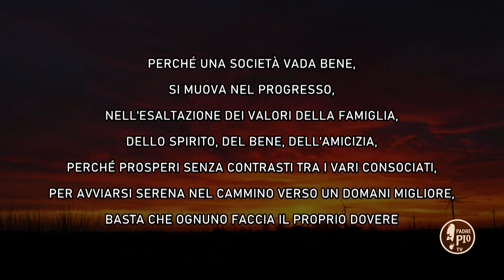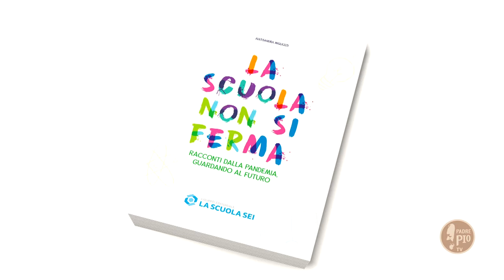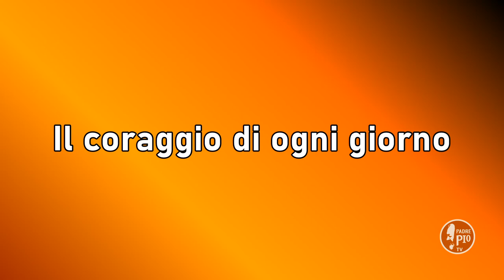Alessandra Migliozzi - Capo Ufficio Stampa Ministero dell'Istruzione (22 giugno 2022